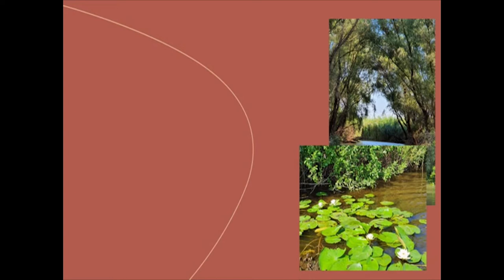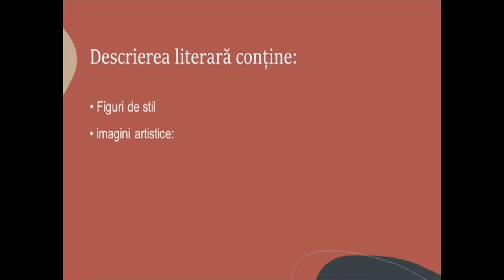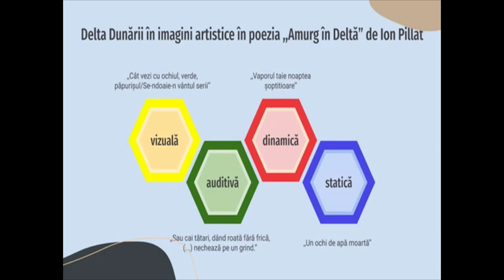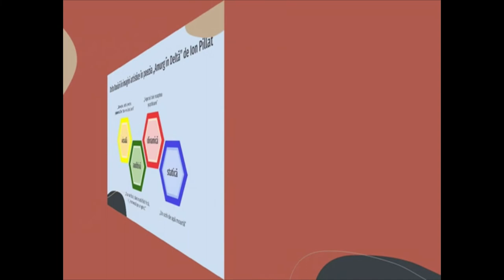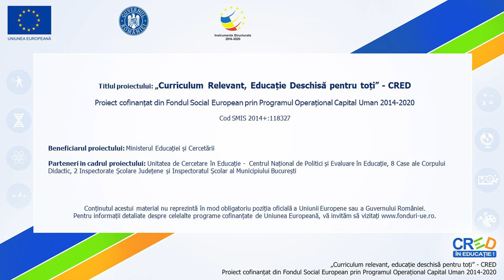Textul descriptiv literar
Resursa de tip video ,,Textul descriptiv literar” conține prezentarea pe scurt a trăsăturilor textului descriptiv literar, pentru a le putea utiliza în propriile compuneri.
Elevii au sarcina de a viziona materialul video prin accesarea acestuia și de a răspunde în scris la cerințele scrise la finalul materialului video. Activitatea implică recunoașterea elementelor specifice textului descriptiv pe care, apoi, să le utilizeze în prezentarea unor răspunsuri creative pornind de la un text.
-       - modul de organizare a activității: activitatea poate fi organizată frontal, pe grupe, individual. Pornind de la acest text se pot concepe mai multe tipuri de exerciții.
-   - modul de valorificare a resursei educaționale propuse: resursa educațională poate fi valorificată și în cadrul orelor de consolidare sau de recapitulare a trăsăturilor textului descriptiv literar, în clasele următoare.
- timpul alocat activității care utilizează resursa: această resursă se poate utiliza în timpul unei ore de 50 de minute la școală sau în activitatea online.